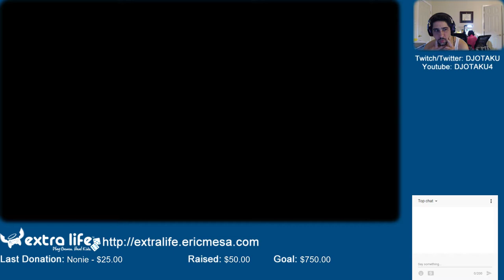ExtraLife: Crypt of the NecroDancer Episode 15 - Killed by a Monkey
Sometimes you defeat the boss, only to fall to the minion.